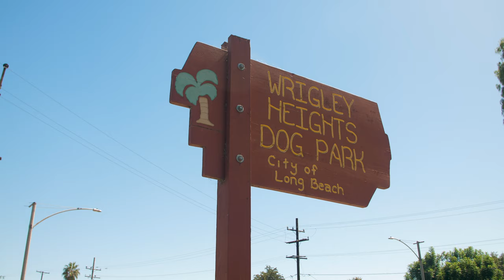Arts Council For Long Beach: 7 For 7 Mural Project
POPPY POOL by Nancy Chiu
Admiral Kidd Park, 2125 Santa Fe Ave., Long Beach, CA 90810

TALK THAT TALK by James Brooks
Wrigley Heights Dog Park, 3401 Golden Ave., Long Beach CA 90806

WE ARE THE SEEDS by Mer Young

YESTERDAY’S SORROWS, BRIGHTER TOMORROWS by LaJon Miller
Los Cerritos Park, 3750 Del Mar Ave., Long Beach, CA 90807

For more information on the 7 For 7 mural project,